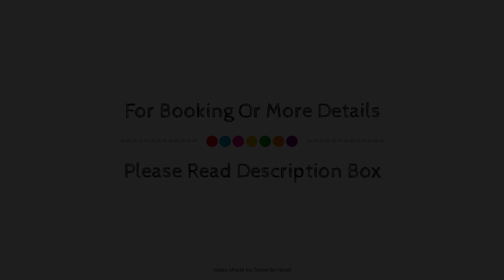CA NA FOC, Majorca, Spain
Searching For
1. CA NA FOC - Majorca
2. CA NA FOC - Majorca Virtual Tour
3. CA NA FOC - Majorca Rooms
4. CA NA FOC - Majorca Amenities
5. CA NA FOC - Majorca Videos
6. CA NA FOC - Majorca Offers
7. CA NA FOC - Majorca Deals
Audio Credit:
Track Title: Reasons To Hope
Artist: Reed Mathis